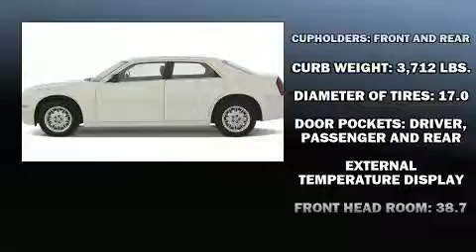2007 Chrysler 300 Base in Morrow, GA 30260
Landmark Dodge Chrysler Jeep RAM
6850 Mount Zion Blvd
in Morrow, GA 30260

The 2007 Chrysler 300. This 4 door, 5 passenger sedan provides exceptional value! It features an automatic transmission, rear-wheel drive, and a refined 6 cylinder engine. Top features include cruise control, delay-off headlights, air conditioning, telescoping steering wheel, power door mirrors, remote keyless entry, an overhead console, and much more. Chrysler also prioritized safety and security by including: dual front impact airbags with occupant sensing airbag, ignition disabling, and 4 wheel disc brakes. We have a skilled and knowledgeable sales staff with many years of experience satisfying our customers needs. We'd be happy to answer any questions that you may have. We are here to help you.